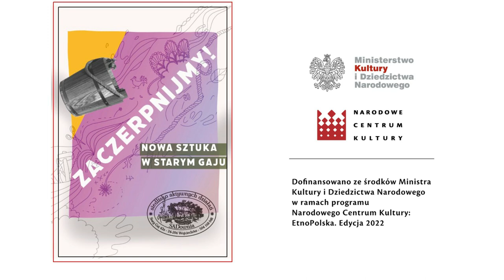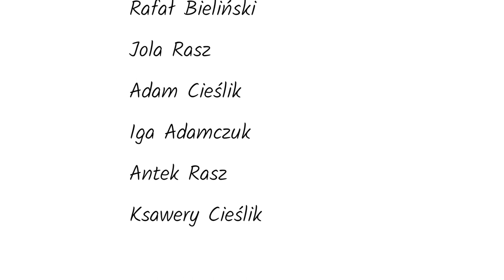Rzeka pamięci –spektakl tłumaczony na PJM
Spektakl jest nawiązaniem do ubiegłorocznego przedstawienia - opowiada o życiu mieszkańców Starego Gaju, ale tym razem głównym jego motywem jest rzeka - i jak z rzeki czerpaliśmy motywy do przedstawienia z różnych źródeł: książki  Anny Poniatowskiej, wydawnictw Gminnego Ośrodka Kultury w Wojciechowie, pracy konkursowej Zuzanny Twardowskiej, wierszy  Zofii Pudło, tekstów Marianny Misztal i Jolanty Rasz, pieśni ludowych (śpiew biały - bez akompaniamentu). Zadanie spektaklu to przybliżenie historii, tradycji i klimatu naszej miejscowości, ale także integrowanie mieszkańców w tak niecodziennym działaniu, jakim jest sztuka teatralna, śpiewanie, wspólne wspominanie.

Reżyseria: Dorota Ptaszek
Scenariusz: Jola Rasz
realizacja filmu: Anna Swęda
tłumaczenie na PJM: Ewelina Lachowska

W spektaklu wystąpili:Zofia Pudło, Elżbieta Kuszewska, Elżbieta Walczak, Lidia i Czesław Rodakowie, Marianna Czerniec, Kristina Bondarewa, Czesława Czerniec, Rafał Bieliński, Jola Rasz, Adam Cieślik, Iga Adamczuk, Antek Rasz, Ksawery Cieślik